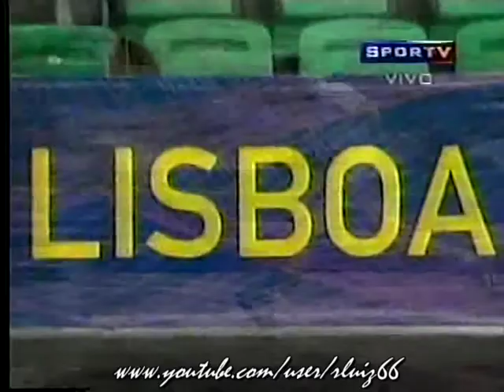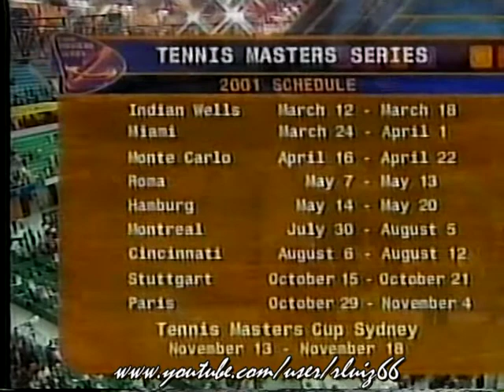Tênis - Guga - Campeão Masters Cup - 2000 - Parte 3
O momento máximo da carreira do grande Gustavo Kuerten.

Imagens: Sportv.